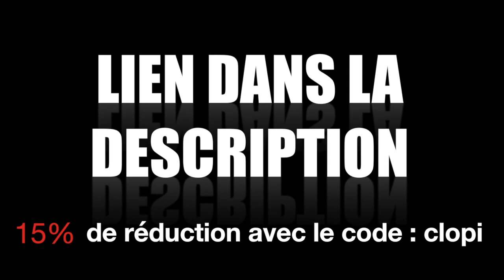MON MEILLEUR PACK OPENING DE CETTE ANNÉE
Vos codes Xbox et PSN par allopass Code de réduction de 10% utilisable sur leur site : ClopiboysPROMO